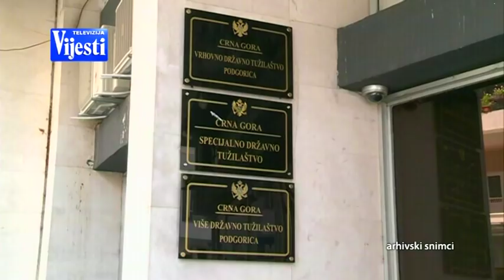RADULOVIĆ OBILAZI TARU - TV VIJESTI 27.10.2018.